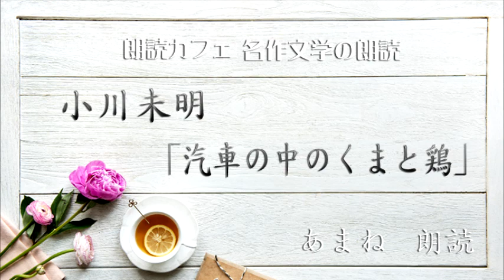小川未明「汽車の中のくまと鶏」朗読カフェあまね朗読 名作文学の朗読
小川未明「汽車の中のくまと鶏」朗読カフェあまね朗読　朗読カフェメンバーによる　名作文学の朗読をお楽しみ下さい。